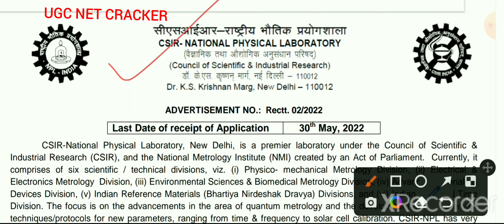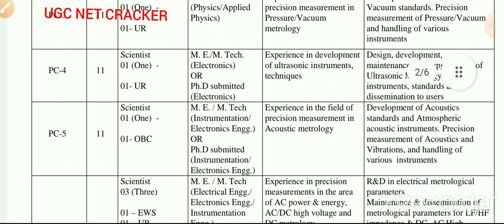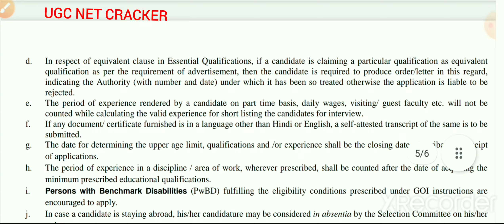CSIR NPL Recruitment 2022 | Scientist Vacancy 2022 | CSIR NPL notification 2022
यह वीडियो CSIR NPL से related है जिसमे Scientist पदों आवेदन आमंत्रित किया गया है जिसमे बारे में सभी जानकारी दी गई है।